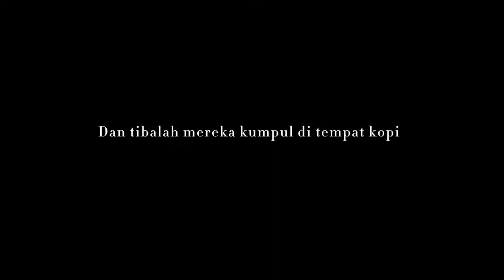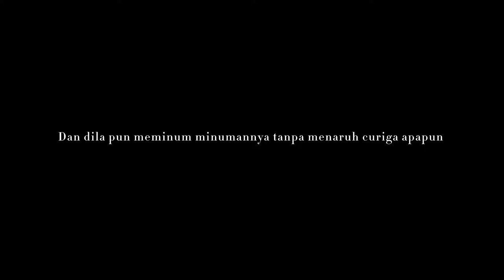Short Movie Supremasi Hukum (Pembunuhan Berencana) - PKN Kelas 44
Nama anggota:

1. Ajeng Kartika
2. Faiqotul Fadila
3. Cindy Elga S
4. Novita Febianti
5. Siti Nur Azizah

      Supremasi hukum merupakan upaya menegakkan dan menempatkan hukum pada posisi tertinggi. Dengan menempatkan hukum sesuai tempatnya, hukum dapat melindungi seluruh warga masyarakat tanpa adanya intervensi oleh dan dari pihak manapun, termasuk oleh penyelenggara negara.

     Tindak pidana pembunuhan berencana merupakan tindak pidana pembunuhan yang didahului oleh rencana pembunuhan terlebih dahulu. Namun, pengertian dan syarat unsur berencana dalam tindak pidana pembunuhan berencana tidak dirumuskan dalam Kitab Undang-Undang Hukum Pidana (KUHP).

     Tindak pidana pembunuhan berencana diatur dalam Pasal 340 KUHP, yaitu: “Barangsiapa sengaja dan dengan rencana terlebih dahulu merampas nyawa orang lain, diancam, karena pembunuhan dengan rencana (moord), dengan pidana mati atau pidana penjara seumur hidup atau selama waktu tertentu, paling lama dua puluh tahun” (Moeljatno, 2009a: 122-123).

     Tindak pidana pembunuhan berencana merupakan tindak pidana paling berat pidananya. Dilihat dari bentuk pidana yang diancamkannya, maksimal pidana mati atau pidana penjara seumur hidup atau pidana penjara dua puluh tahun. Pembentuk KUHP merumuskan tindak pidana ini sebagai bentuk pembunuhan khusus yang memberatkan (Chazawi, 2001: 81).